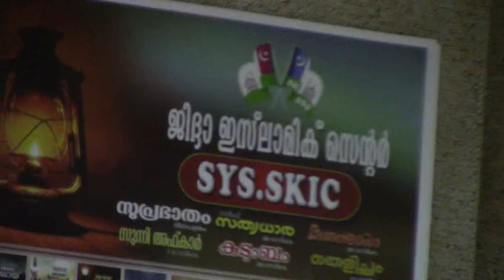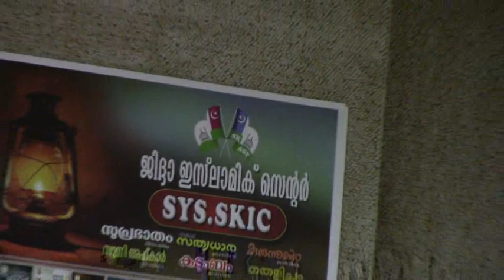Kottumala Bappu Musliyar Anusmaranam - Usthad Samad Rahmani - Jeddah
Kottumala  Bappu Musliyar Anusmaranam - Usthad Samad Rahmani - Jeddah 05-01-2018 എസ്.കെ.എസ്.എസ്.എഫ് ഔദ്യോഗിക ചാനല്‍ " 24×7 മണിക്കൂറും ലഭിക്കുന്ന സമസ്ത കേരള ഇസ്ലാമിക് ക്ലാസ്സ്‌ റൂംമിന്‍റെ ഒഫീഷ്യല്‍ YouTube ചാനല്‍   ഇപ്പോള്‍ തന്നെ Subscribe ചെയ്യു  കൂടുതല്‍  ലൈവ് പ്രോഗ്രാമുകള്‍ക്കും വീഡിയോ കാണാനും ...